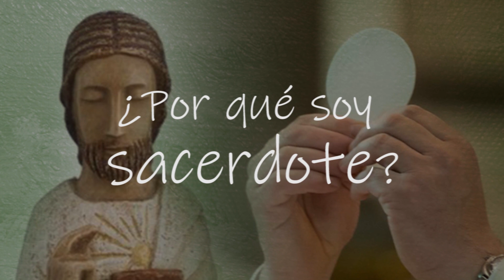¿Por qué soy sacerdote? Por Roberto Ramón Silva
El P. Roberto Ramón Silva es párroco de la Parroquia San Antonio de Padua, en el interior de la provincia del Chaco, y Pro-Vicario de la Arquidiócesis de Resistencia-Chaco (Argentina). Colabora con su acompañamiento en el Movimiento Apostólico Sacerdotal del Instituto Secular Siervas Seglares de Jesucristo Sacerdote en esa diócesis de Argentina.